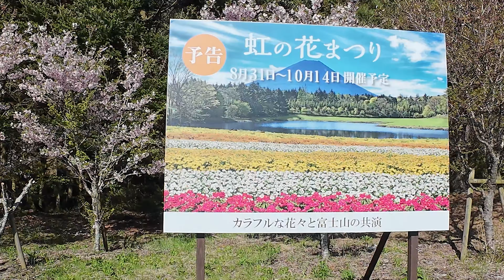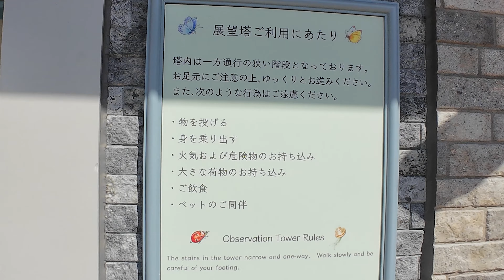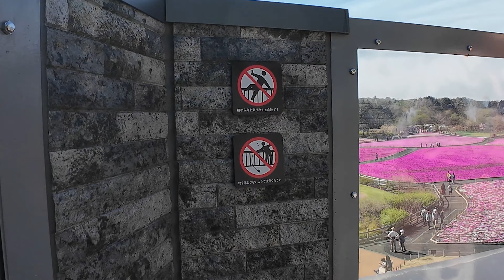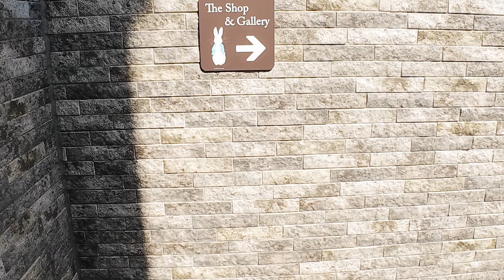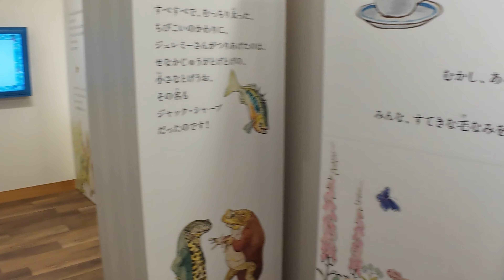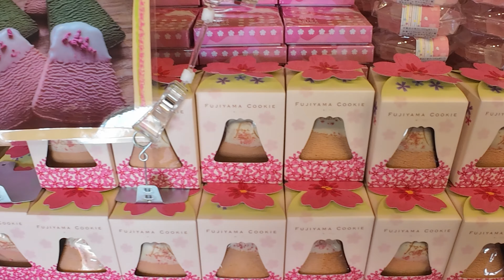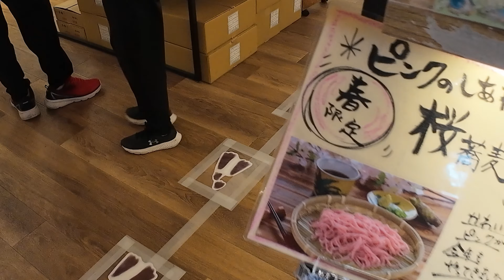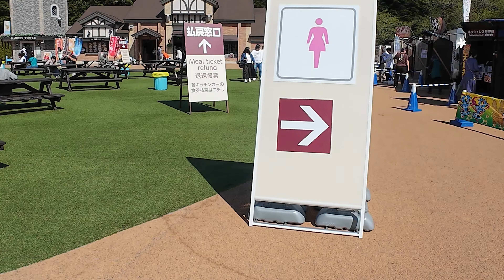【高画質】芝桜の絨毯 富士河口湖町 富士芝桜まつりを堪能しよう！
今回は山梨県富士川口湖町の本栖で開催されている「富士芝桜まつり」を散策をしてきたよ。
樹木の桜がひと段落して、今度は芝桜のお出ましです！

山梨県内で芝桜と言えばここ！
優美な富士山と芝桜を堪能できる人気のスポットです。

この動画はニコニコ生放送と同時撮影なので、とにかく喋っていますがBGMだと思って聞いてください。また、海沿いで風が強いため風切り音対策をしていますので、音声が少し聞き取りずらいところもありますがご了承ください。

山梨 富士河口湖 富士芝桜 芝桜 山梨ドライブ
Mt. Fuji and moss phlox　 Yamanashi Prefecture